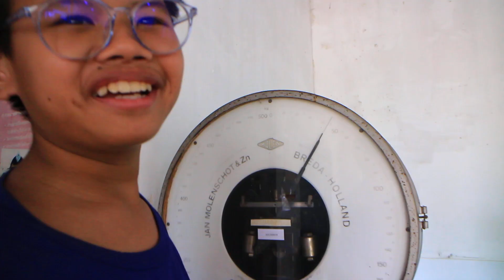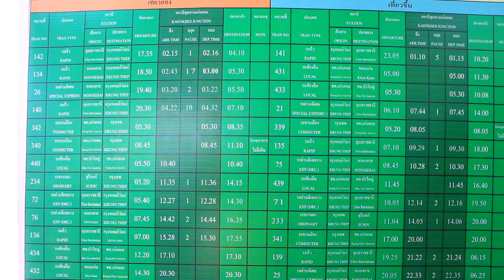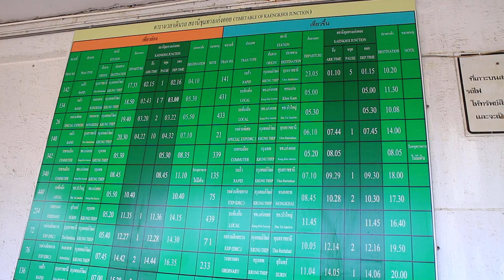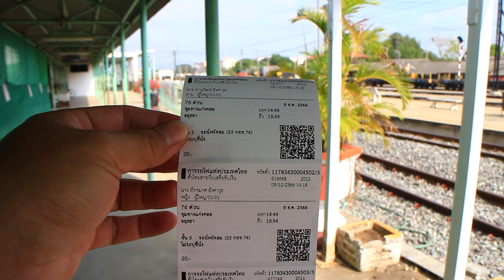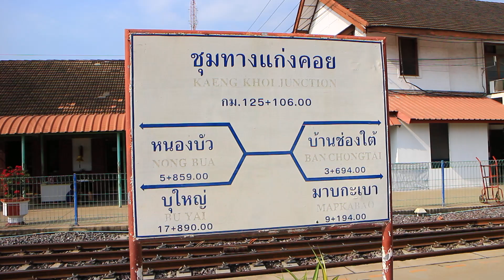สำรวจตลาดย่านสถานีรถไฟแก่งคอย & รีวิวรอบสถานีรถไฟชุมทางแก่งคอย All About Kaeng khoi Railway Station